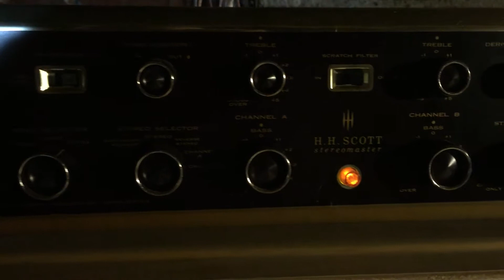Scott LK 72 and KLH Six